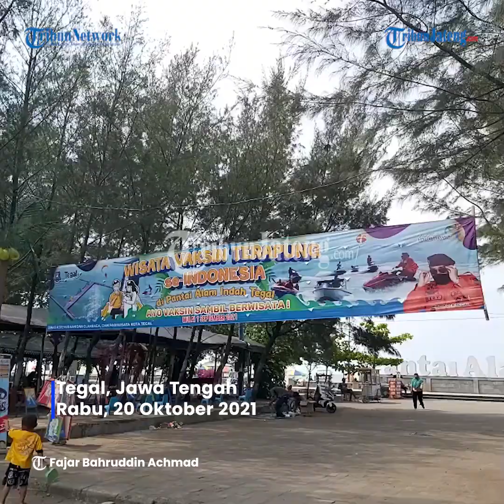Kapasitas Pengunjung Wisata di Tegal Dilonggarkan Jadi 70 Persen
Pemkot Tegal melonggarkan kapasitas pengunjung objek wisata pada masa Pemberlakuan Pembatasan Kegiatan Masyarakat (PPKM) Level 1.

Saat ini kapasitas tempat wisata dilonggarkan dengan jumlah pengunjung maksimal 70 persen.

Kepala Bidang Pariwisata Dinas Pemuda, Olahraga, dan Pariwisata (Disporapar) Kota Tegal, Maman Suherman mengatakan, Kota Tegal kini masuk dalam kriteria PPKM Level 1. Artinya, Kota Tegal sudah menjadi daerah berstatus zona hijau.

Maman mengatakan, ada kelonggaran yang diberikan untuk pelaku pariwisata. Kapasitas pengunjung naik, dari yang semula maksimal 50 persen, kini diperbolehkan hingga 70 persen.

"Misalkan di Pantai Alam Indah (PAI), dari kapasitas total 6.000 pengunjung, sekarang diperbolehkan menerima 4.000 pengunjung," kata Maman, Rabu (20/10).

Meski ada kelonggaran, Maman mengimbau, pelaku wisata dan masyarakat jangan sampai lengah. Protokol kesehatan wajib ditaati dan diterapkan dengan ketat. Upaya itu untuk mencegah diri agar terhindar dari penyebaran Covid-19, sekaligus untuk menjaga Kota Tegal agar tetap berstatus zona hijau.